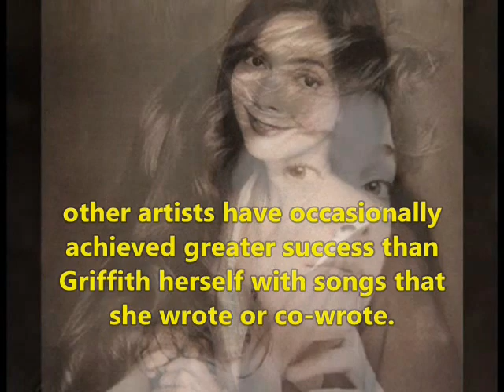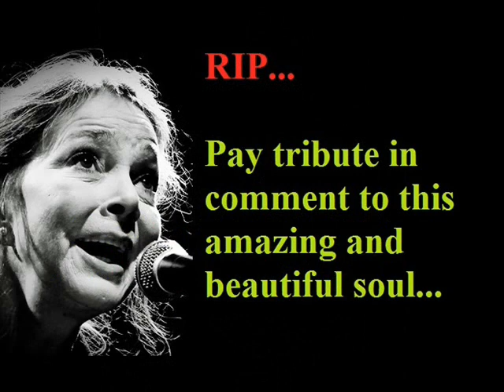Nanci Griffith - Lifestyle | Net worth | Tribute | houses | Husband | Family | Bio | Remembering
Video shows Lifestyle net worth biography information family dating girlfriend/boyfriend house car information and facts of Nanci Griffith or Nanci Caroline Griffith

Nanci Griffith was singer songwritter guitarist of america.Nanci Griffith was the grammy awards winner in 1994.Nanci Griffith had two sibling in her family.Nanci Griffith married to the Eric Taylor in 1976 and then devorced.Nanci Griffith had no children.Nanci Griffith had estimated net worth of more than 5 million dollar.many celebrity paid the tribute to Nanci Griffith.Nanci Griffith Grammy-winning: Folk and country singer-songwriter gone at aged 68.

Voice given by The best channel members/staff/employee